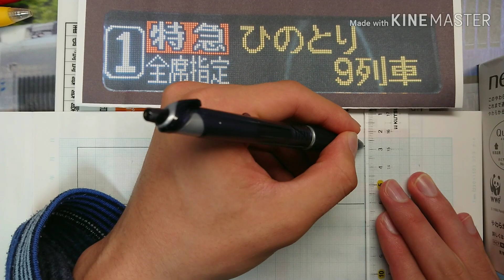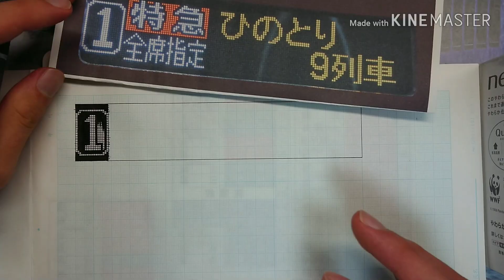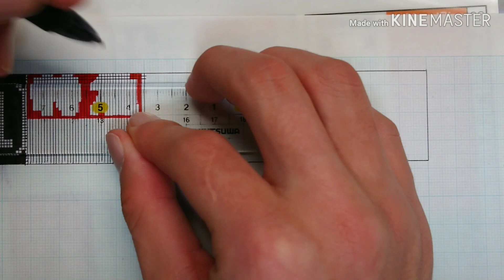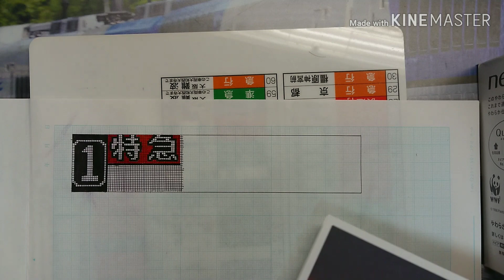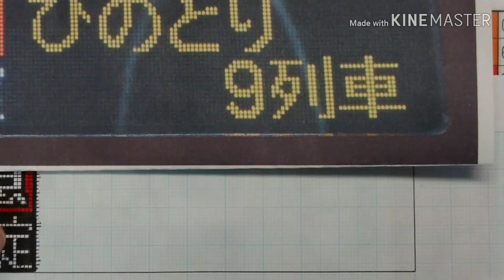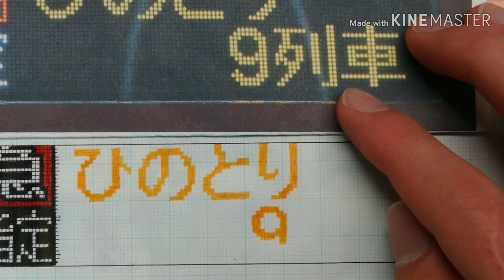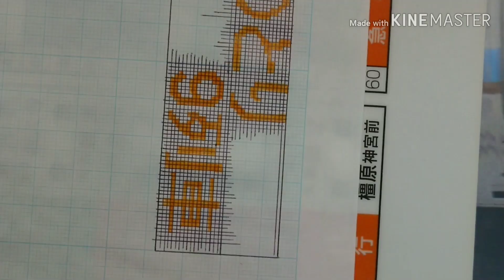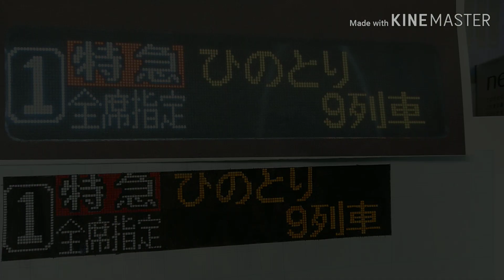ひのとりのLED表示を描いてみた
2020,4/21撮影
幕描き動画2本目です。

コロナの影響で外に出て列車を撮影することができない状態なので、今回は自宅で今までに写真で集めたLED幕や、Twitter内で募集した列車のLED幕を方眼紙で再現しました。
今回は、近畿日本鉄道の80000系、特急ひのとり9列車 近鉄名古屋行きを再現しました。
方眼紙、ボールペン、色鉛筆、そして幕の写真があればできるのでとても簡単です。